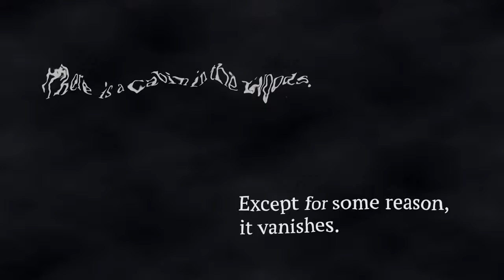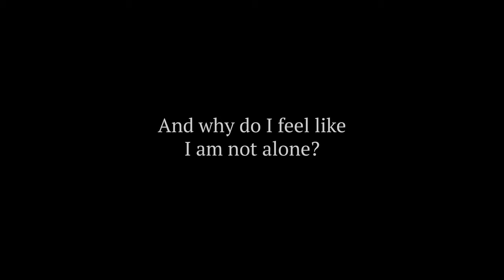Caster's Trap Official Trailer 1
➤ Caster's Trap